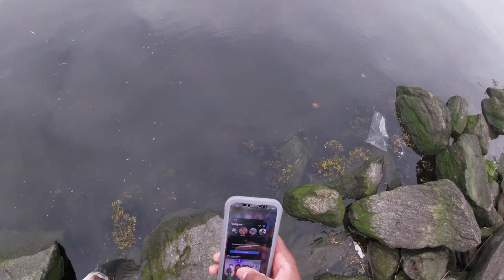Stripers were biting, but not what we wanted!! (4-01-2024)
Got the kids and the dog out on the water for opening day of the Winter Flounder season. Wasn’t able to get on a Flounder of course after the season opened but managed to catch a couple Bass. Was even joined by my guy Joey aka @FishingLongIsland